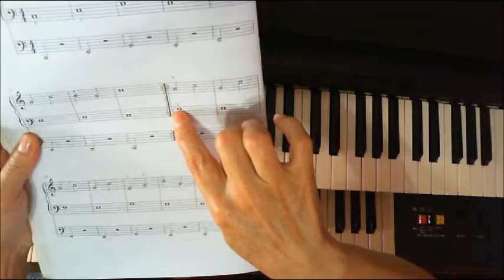Kohler com pedaleira lição 18